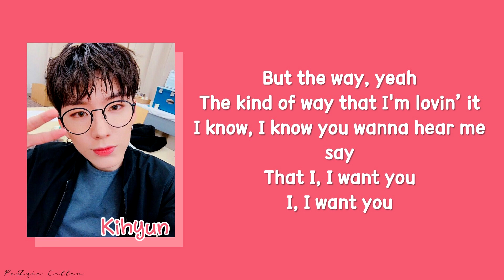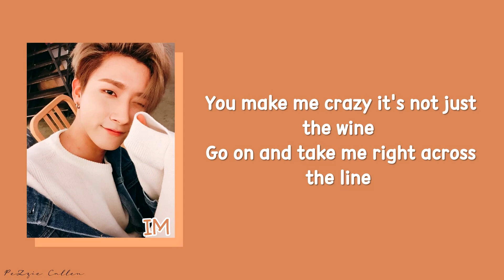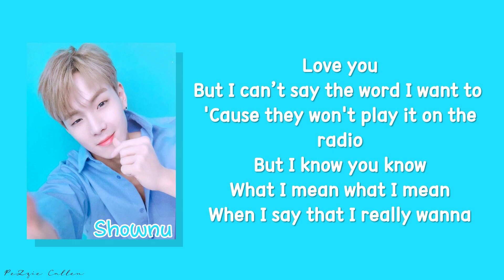MONSTA X (몬스타엑스) – Love U (Color Coded Lyrics /Eng)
• Song ♫:  LOVE U

• Members: Wonho,Kihyun,I.M,Hyungwon,Minhyuk,Shownu,Jooheon
Love U
Monsta x
몬스타엑스 가사
몬스타엑스 가사 Love U
널하다
널하다 lyrics monsta x
널하다 monsta x
Monsta x karaoke
Monsta x  love u karaoke
Monsta x love u audio
Monsta x shoot out
 love u lyrics
love u official audio
love u monsta x official audio
love u monsta x
I do love u take 1 monsta x lyrics
love u monsta x Korean version lyrics color coded
 love u monsta x Korean version eng rom han lyrics color coded
 love u monsta x Korean version official audio
love u monsta x Korean version lyrics
love u monsta x eng
Monsta x eng
Monsta x lyrics
Monsta x audio